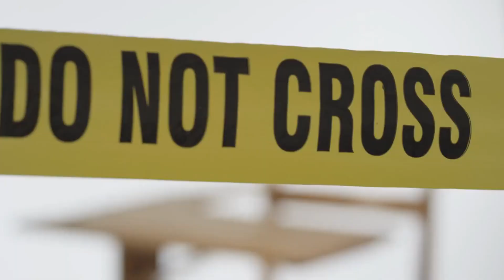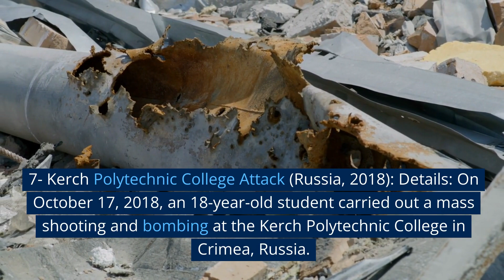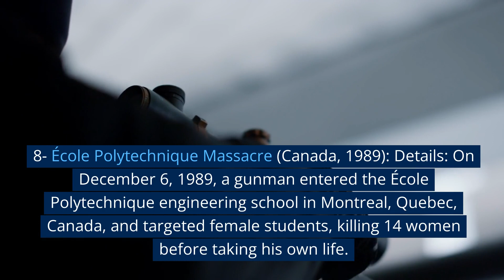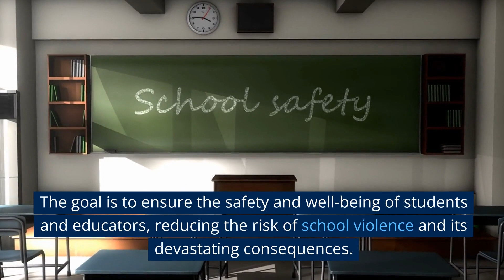Top 10 Dangerous School Shootings In The World/World All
top ten biggest mass shootings in the world

School shootings represent a complex issue that involves various factors, including access to firearms, mental health, social influences, and school safety measures. Preventing such tragedies requires a multifaceted approach, including improved gun control, mental health support, early intervention, and creating a safe and inclusive school environment. The goal is to ensure the safety and well-being of students and educators, reducing the risk of school violence and its devastating consequences